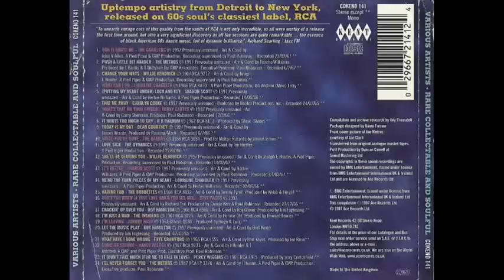THE BOBBETTES - HAVING FUN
RARE COLLECTABLE AND SOULFUL KENT CD 141
TRACK 15: THE BOBBETTES - HAVING FUN (YEAR 1966) RCA 8832
ARR & COND BY JIMMY TYRELL
PRODUCED BY WEBB & HEIGHT